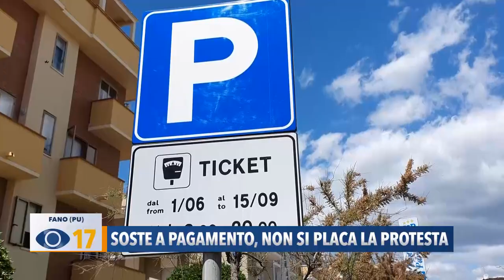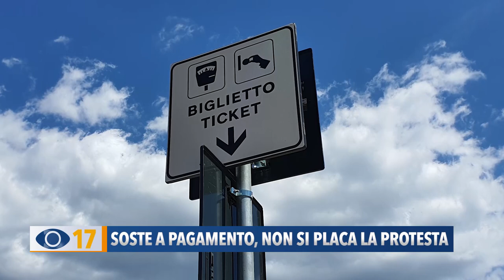Soste a pagamento, non si placa la protesta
Dopo la richiesta di dimissioni dell’assessore Fabiola Tonelli, la Lega Fano torna all’attacco sui parcheggi a pagamento del lungomare. Ad unirsi alla protesta anche altri imprenditori.